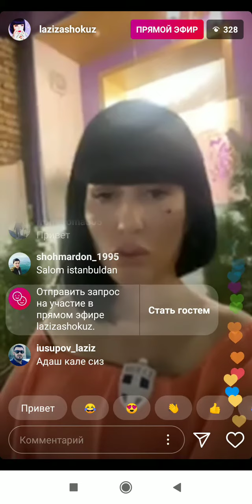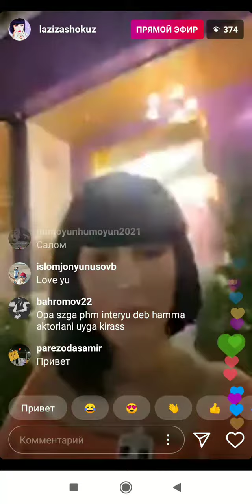Laziza pramoy efirda kalyan chekishini aytdi